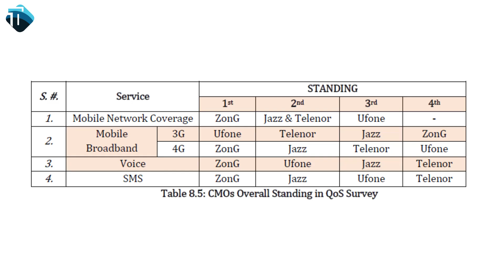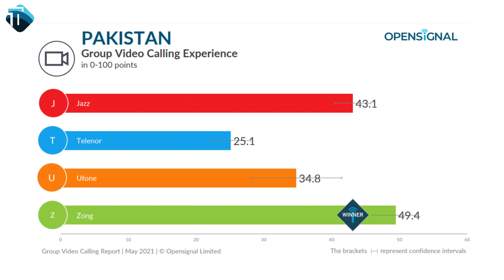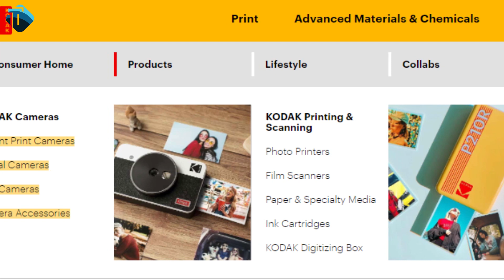Xiaomi Pakistan (Bad News) Big Price Increase | PTA Great Test | Realme 9 + Kodak |The Tech Show 257